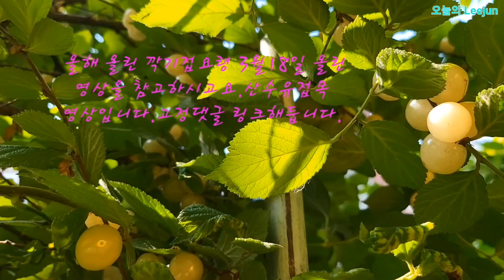앵두의계절 한나무에 두종류의 앵두!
수년전 기존앵두 한가지 상당에 고접으로 흰앵두를 접목해놨답니다..아주 잘달리고 있네요..접목은.깍기접으로 해답니다..모든수종 방법은 또같습니다..접목요령 다른수종이지만 올려놓겠습니다.